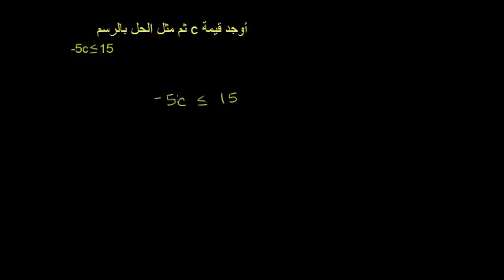حل المتباينات بخطوة واحدة 2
One-Step Inequalities 2
يتناول هذا الفيديو مسألة جديدة لحل المتباينة بخطوة واحدة
شكر خاص لمؤسسة شركاء في التنمية المستدامة -- فلسطين